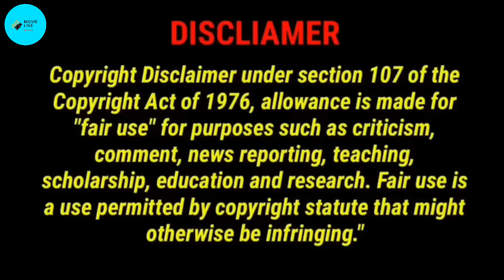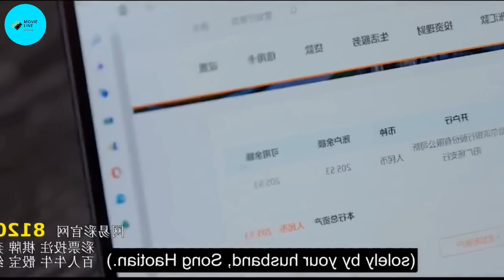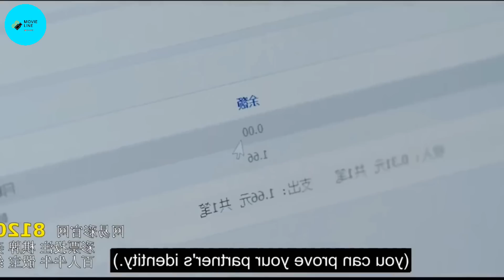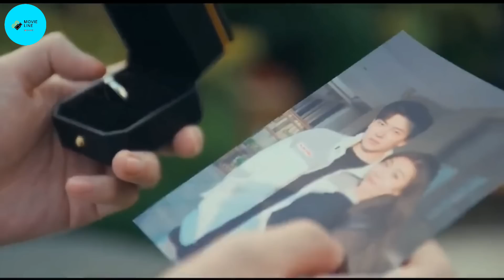Wife gets Revenge On Her Cheating Husband 👿💔👊 | New Chinese Drama (বাংলা) Explain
Drama Name : Wife Revenge With His Husband

script is written by: Movie Line
BY
_______________________________________________queries:-
movie line
Love story Korean drama explained in bengali
My girlfriend is an alien episode 1 explained in hindi My Girl explained in hindi
Sound of magic explained in hindithank you ,guy
Hindi explanation
explanation in bengali
Thai drama
Korean drama
beautiful explanation
Korean drama in Bengali
Korean drama Hindi Explanation
Korean drama explanation in Bengali
drama explanation in Bengali
chinese drama list in bengali dubbed.